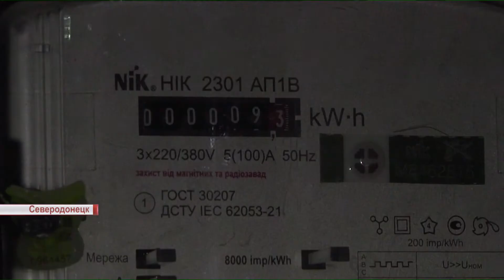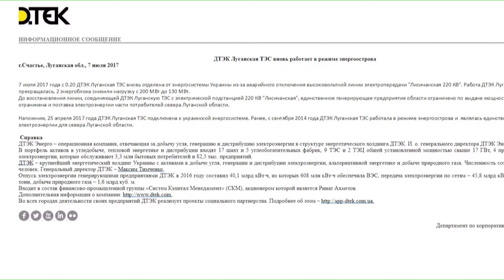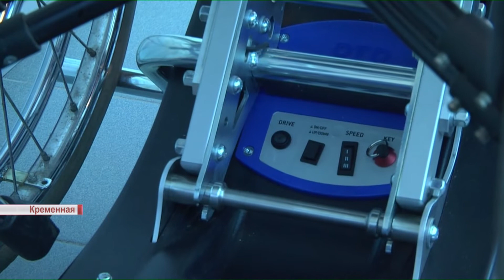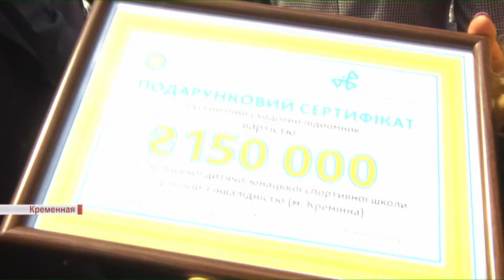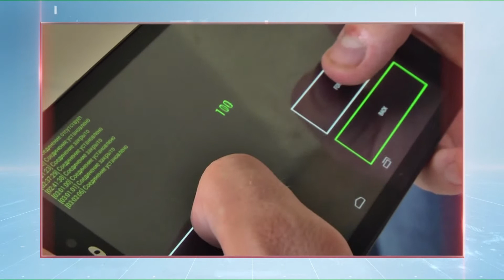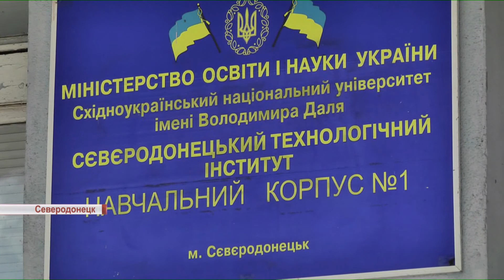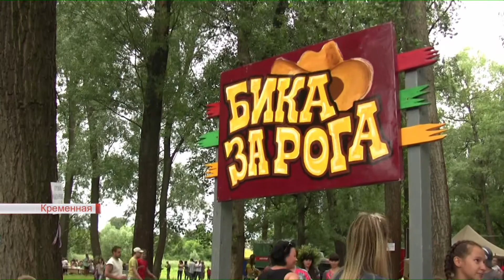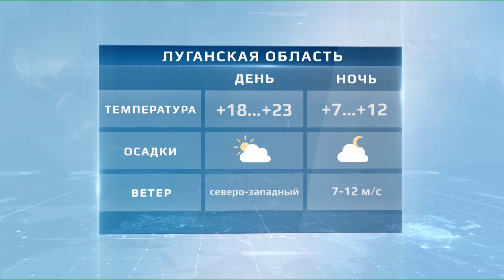Події від 7 липня 2017 року